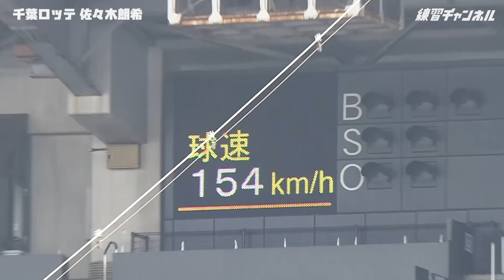【Part.2】ロッテ 佐々木朗希 プロ入り後 2度目のフリー打撃に登板／練習チャンネル【野球】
ロッテ・佐々木朗希がプロ入り後、2度目のフリー打撃に登板。今回は40球を投じ、変化球も解禁。テレビ東京カメラの取材映像でそのピッチングを全て見せます！

‹取材日：2020年3月27日(金)›

【テレビ東京スポーツ】卓球、ソフトボール、競馬、野球、サッカーなどマイナーからメジャー競技のスポーツ情報を発信。テレビ東京独自の取材、現役選手・監督の貴重なインタビューなども随時掲載

テレビ東京スポーツ では練習チャンネルとして様々な競技・チームのトレーニングなどを配信予定！動画はこちら